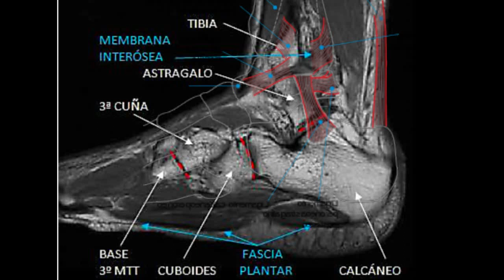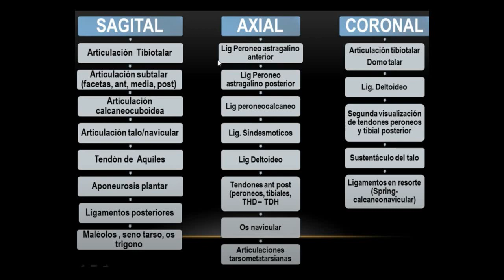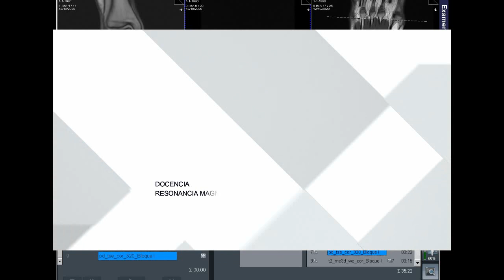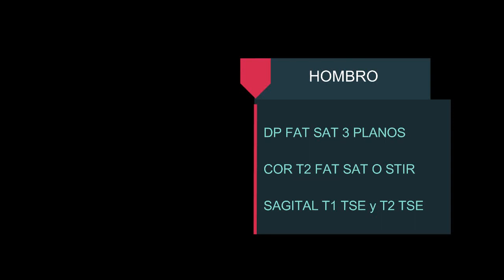PROTOCOLO TOBILLO Y PIE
Protocolo de Resonancia Magnética en Plataforma Syngo de Siemens.